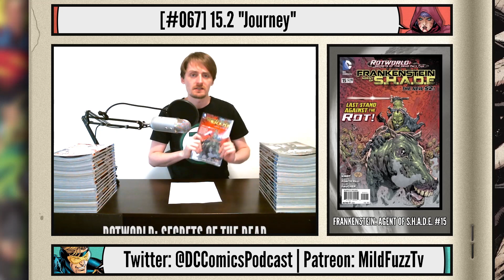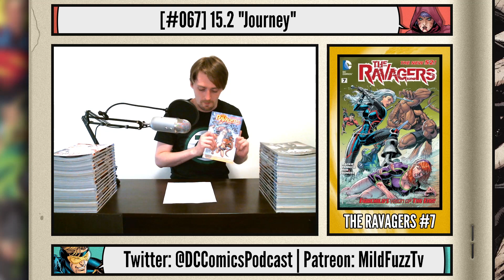JOURNEY | DC Comics Podcast | The (Not So) New 52 #067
Discussed this week:
0:00:00 - Intro
0:03:16 - Batman #15 (Scott Snyder and Greg Capullo)
0:11:20 - Batman and Robin #15 (Peter J. Tomasi and Patrick Gleason)
0:17:33 - Batgirl #15 (Gail Simone and Daniel Sampere)
0:24:40 - Suicide Squad #15 (Adam Glass and Fernando Dagnino)
0:32:38 - Superboy #15 (Tom DeFalco and Various)
0:40:48 - Green Lantern Corps #15 (Peter J. Tomasi and Fernando Pasarin)
0:49:01 - Frankenstein: Agent of S.H.A.D.E. #15 (Matt Kindt and Alberto Ponticelli)
0:56:08 - Team 7 #3 (Justin Jordan and Julius Gopez)
1:04:21 - Demon Knights #15 (Paul Cornell and Bernard Chang)
1:13:54 - Deathstroke #15 (Justin Jordan and Edgar Salazar, Amilcar Pinna)
1:21:13 - Grifter #15 (Frank Tieri and Marat Mychaels)
1:29:22 - Legion Lost #15 (Tom DeFalco and Andres Guinaldo)
1:37:45 - The Ravagers #7 (Howard Mackie and Various)
1:45:28 - Next Week's Books